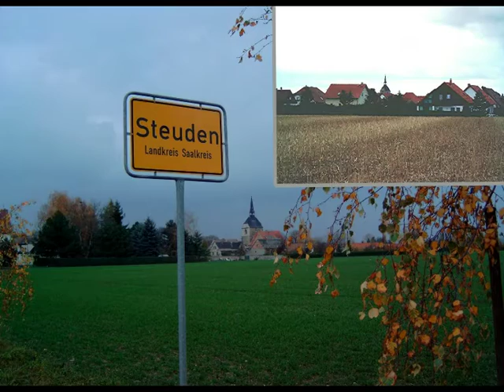Steuden Bilder 2004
Ein kurzer Blick zurück